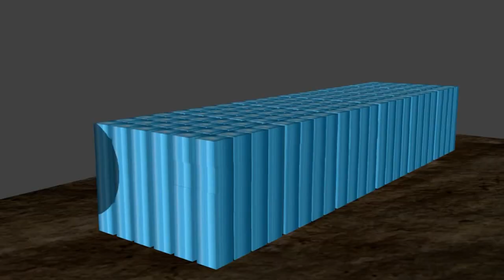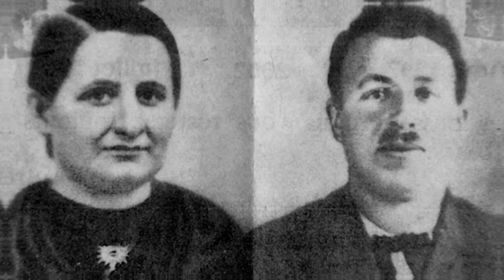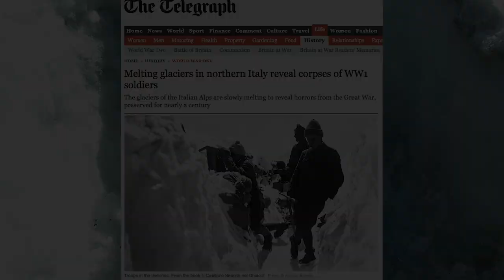Top 10 Things Revealed By Melting Glaciers And Ice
Rising global temperatures are causing glaciers and ice to melt faster than they can re-freeze, which reveals things that have been hidden for centuries or even millennia. Scientists have recently found that glacier melting is occurring at an alarming rate. Even though glaciers are said to be the source of the world's freshwater, the current rate at which melting ice is pouring into the sea is cause for alarm. Scientists have warned that the world is rapidly losing its ice due to the dramatic melting of glaciers, which has a significant impact, such as major flooding and biodiversity loss. Here is a list of the ten most amazing discoveries

As the world's temperature warms, ice patches, glaciers, and permafrost have begun to reveal their hidden histories. As a result, the study of artifacts found in glaciers and ice patches, known as glacial archaeology, has recently gained popularity. One of the most well-known and significant of these archaeological discoveries is Otzi the iceman, which was discovered in the Alps in 1991. However, many additional examples of bodies, artifacts, landscapes, and even lethal viruses are discovered beneath the ice. Ice patches, glaciers, and permafrost around the planet are starting to reveal their secret histories as the climate warms. However, many additional examples of bodies, artifacts, landscapes, and even lethal viruses are discovered beneath the ice. We present to you top 10 Things Revealed by Melting Glaciers and Ice

00:00 Intro
01:38 10. The MISSING COUPLE in Switzerland
02:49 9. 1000-YEAR-OLD FOREST IN ALASKA
03:47 8. IRON AGE HORSE in NORWAY
04:43 7. INCAN CHILD SACRIFICE VICTIMS in ARGENTINA
06:05 6. World War One Soldiers in Northern Italy
07:26 5. ARCTIC MUMMIES WRAPPED IN COPPER in SIBERIA
08:08 4. ANTHRAX RELEASED FROM PERMAFROST in SIBERIA
09:00 3. NEW ISLANDS UNCOVERED in GREENLAND
09:40 2. Ötzi, The Iceman
10:07 1. Kwäday Dän Ts’ìnchi in the Tatshenshini-Alsek Park